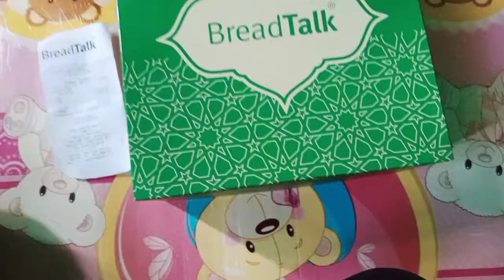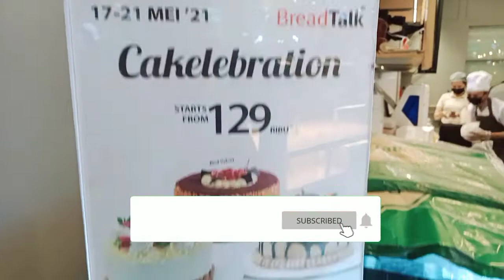KUE ULANG TAHUN BREADTALK ENAK MURAH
Nyobain kue ultah dari toko kue breadtalk enak murah,banyak macam type dan rasa.

cara membuat kue ulang tahun dengan modal 10 ribu